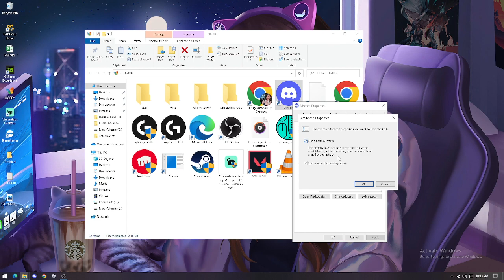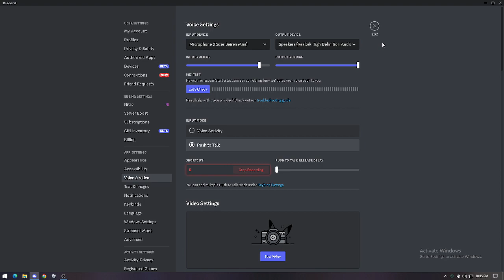Push to talk Discord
how to push to talk discord?